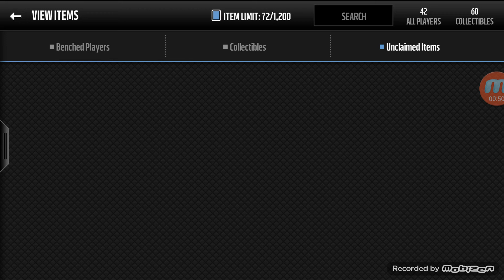Madden mobile legendary pack opening! VICK???